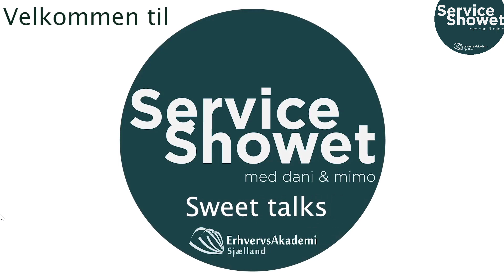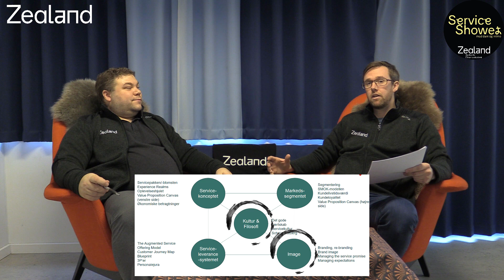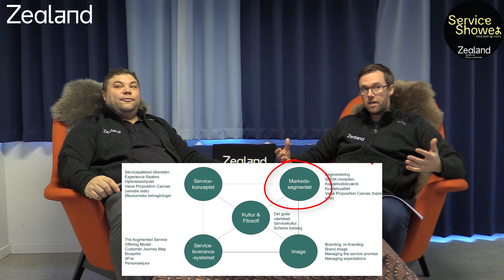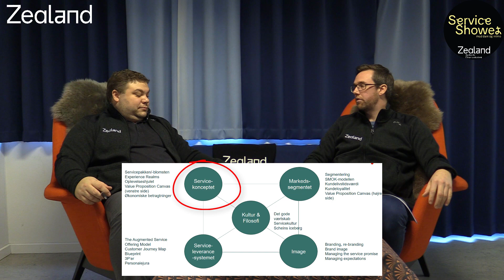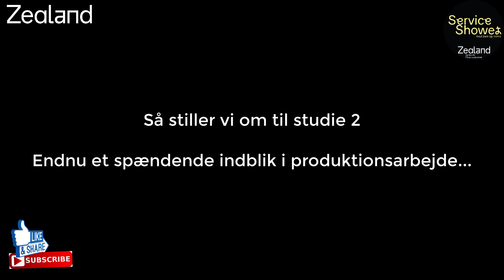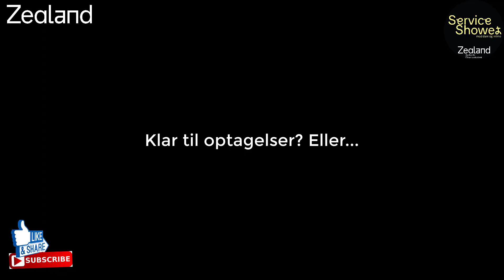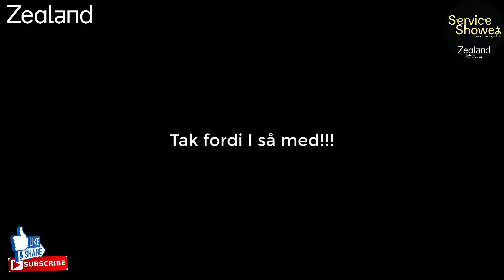Re Branding af EASJ til Zealand - ServiceShowet Sweet Talks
I forbindelse med relancering af Zeanland Sjællands Erhvervsakademi - har vi lavet en video om, hvilket bearbejde man skal have gjort.

Teorier omkring branding, kultur og service bliver gennemgået.

Skynd jer at abonnér på kanalen.